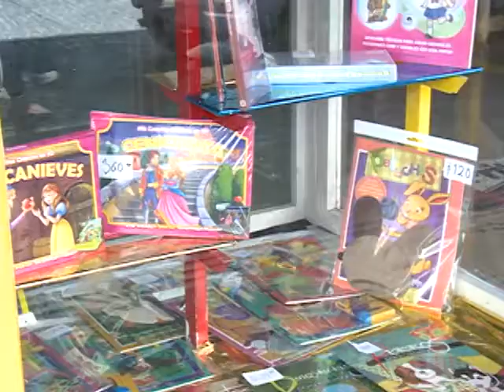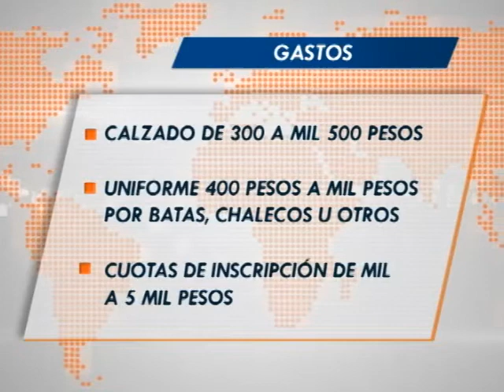Papelerías esperan aumento en ventas de 20 a 30 por ciento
Debido al regreso a clases, la Cámara de Comercio Servicios y Turismo en Pequeño espera un incremento en sus ventas de entre 20 y 30 por ciento.